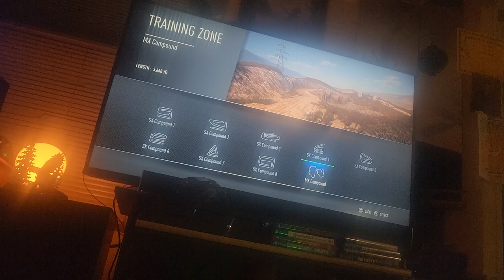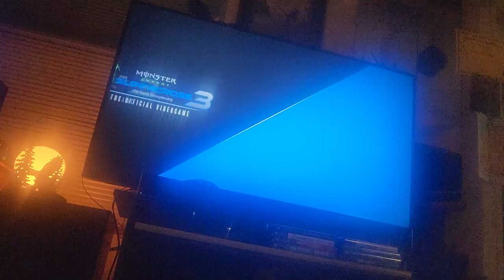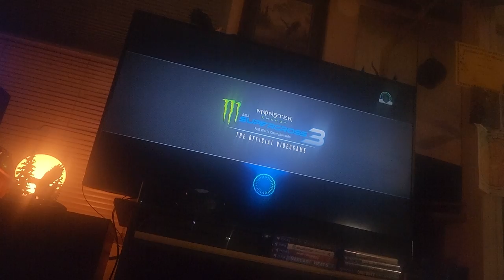November 15, 2022